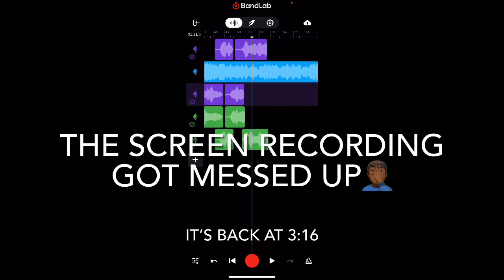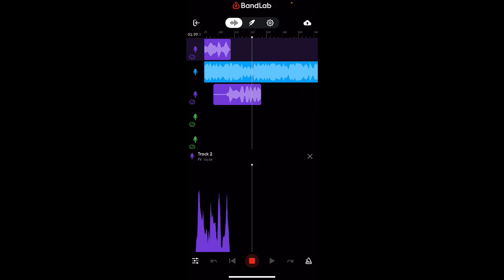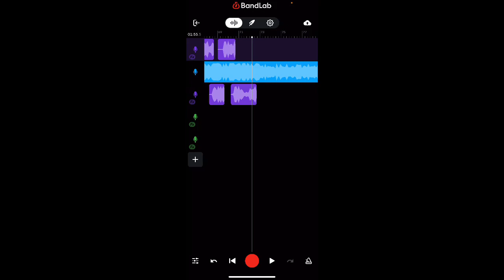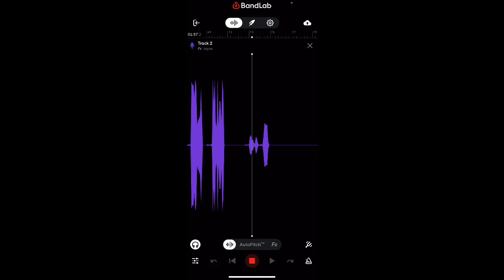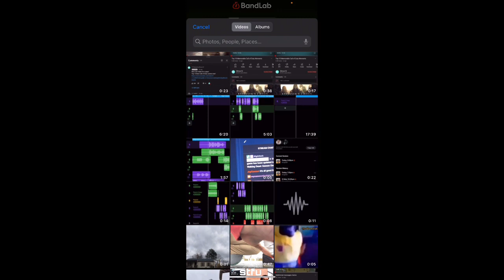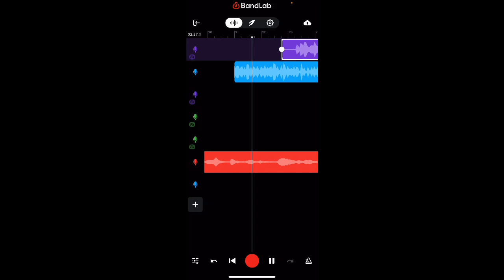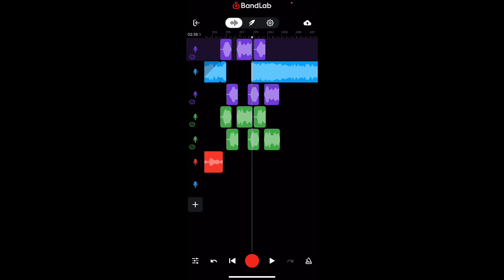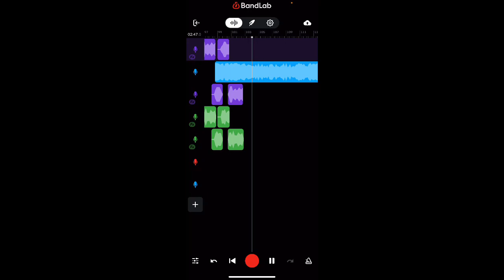How to record an EP on BandLab pt2